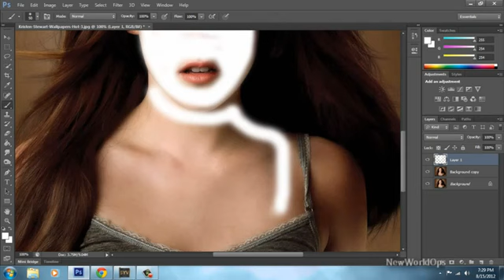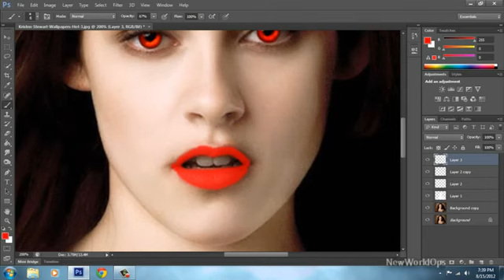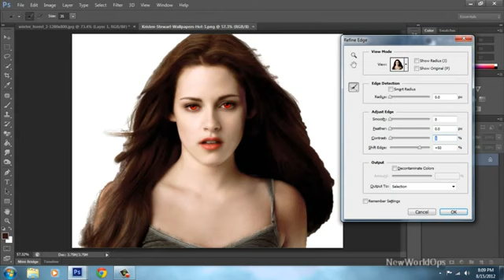Bella Cullen Vampire Transformation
Manipulation, photoshop paint